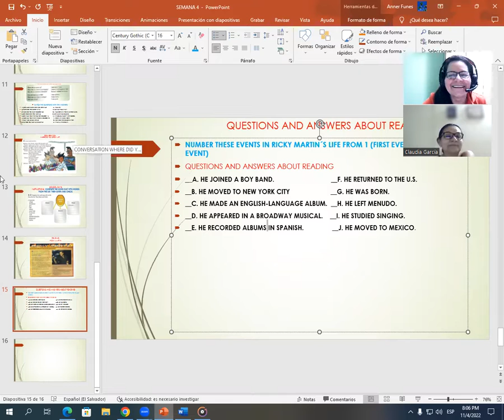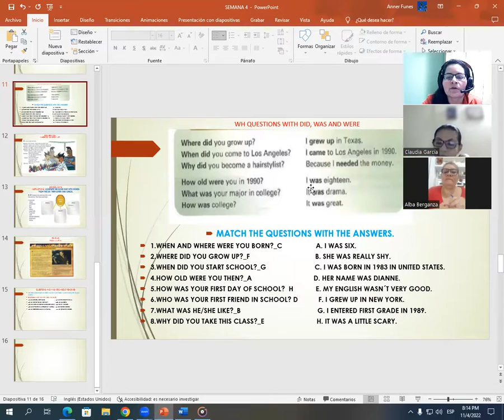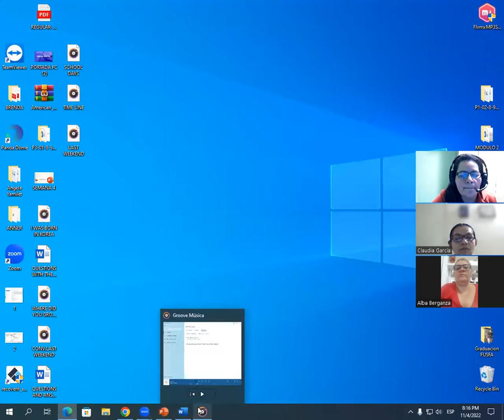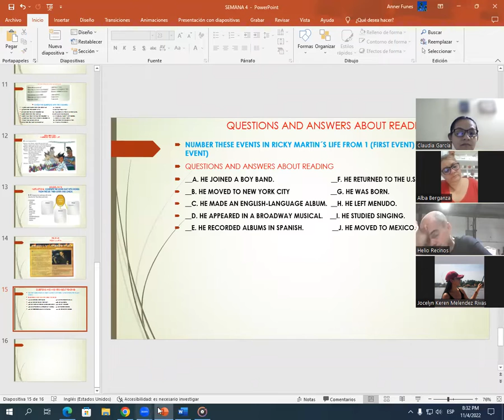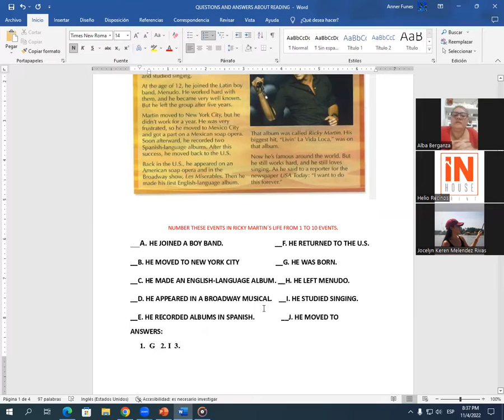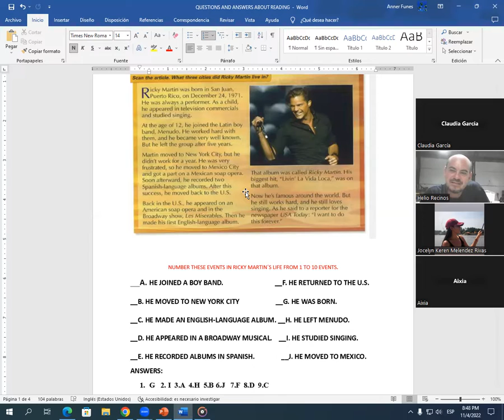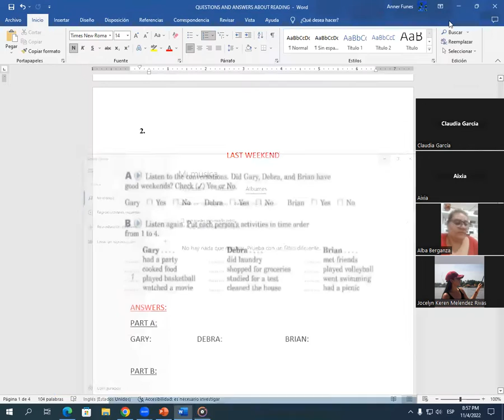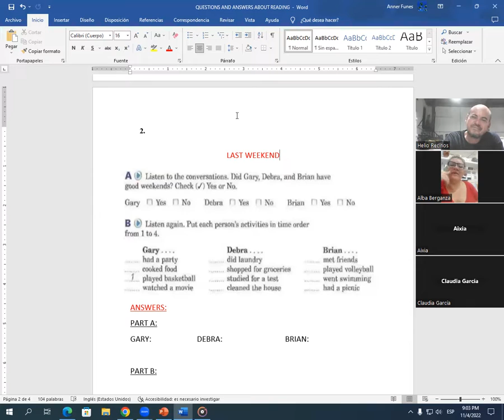Inglés Corporativo-11/4/2022-READING RICKY MARTIN. SELF STUDY LAST WEEKEND.